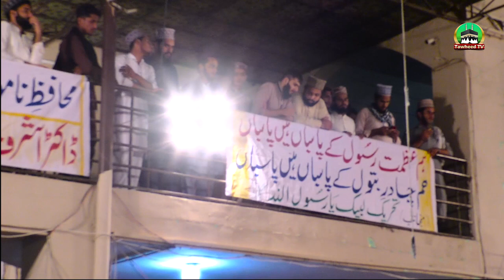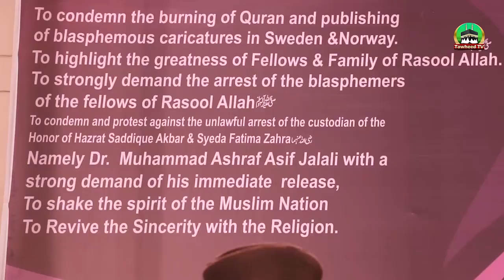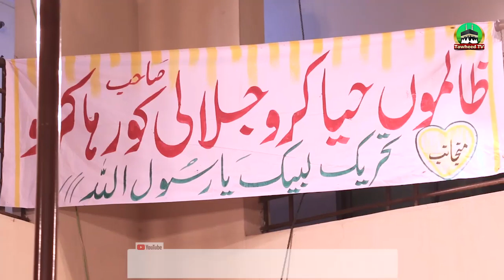Jab Tak bhi Zinda Rahein Gai | Maslk E Ahle Sunnat Pr Rahein Gai | Mufti Abdul Aleem Jalali